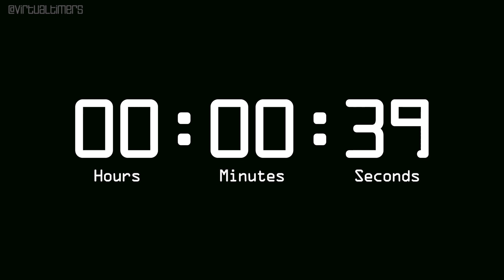1 Hour and 25 Minutes Countdown Timer with Alarm & Time Markers / Chapters - Retro Digital - White.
0:00 - 1 hour and 25 minutes - start
     1:00 - 1 hour and 24 minutes
     2:00 - 1 hour and 23 minutes
     3:00 - 1 hour and 22 minutes
     4:00 - 1 hour and 21 minutes
     5:00 - 1 hour and 20 minutes
   10:00 - 1 hour and 15 minutes
   15:00 - 1 hour and 10 minutes
   20:00 - 1 hour and 5 minutes
   25:00 - 1 hour
   40:00 - 45 minutes
   55:00 - 30 minutes
1:00:00 - 25 minutes
1:05:00 - 20 minutes
1:10:00 - 15 minutes
1:15:00 - 10 minutes
1:20:00 - 5 minutes
1:21:00 - 4 minutes
1:22:00 - 3 minutes
1:23:00 - 2 minutes
1:24:00 - 1 minute
1:24:30 - 30 seconds
1:24:45 - 15 seconds
1:25:00 - 0 seconds - alarm

1920 x 1080.